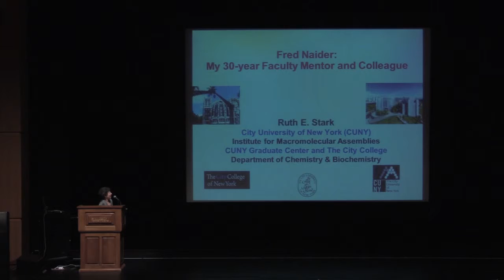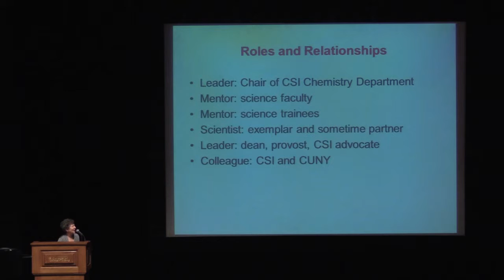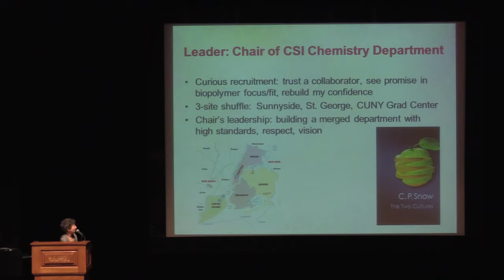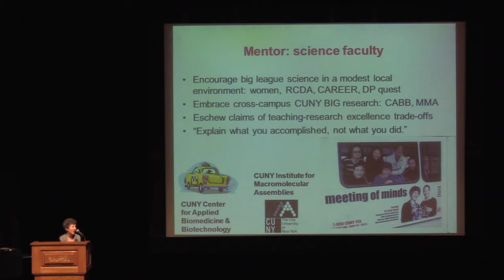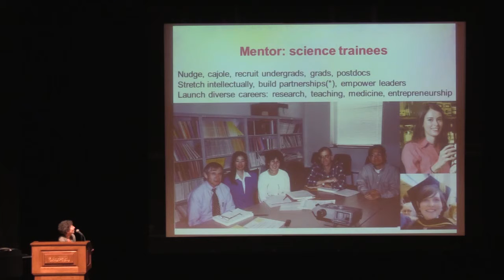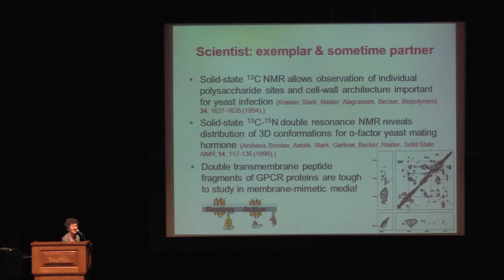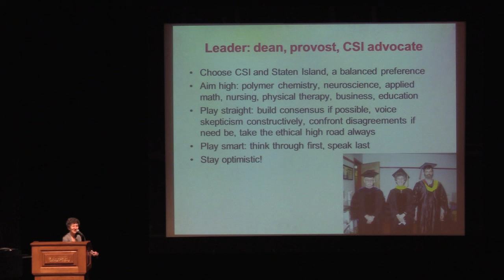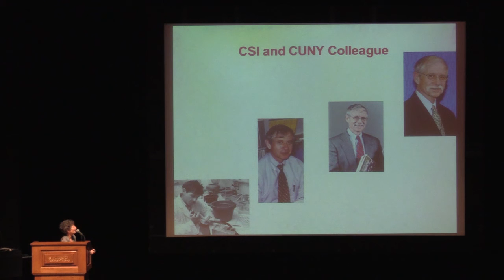Naider Symposium | Ruth Stark